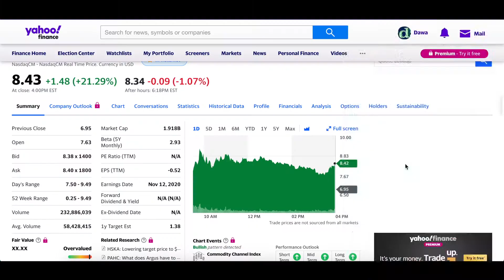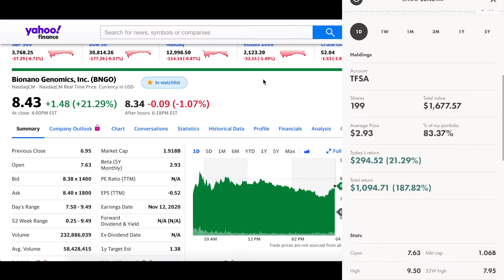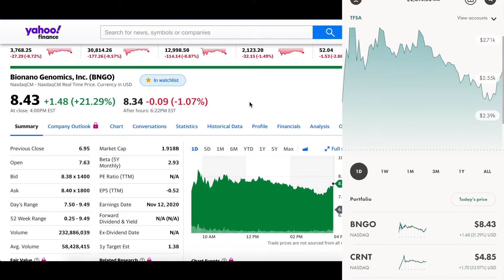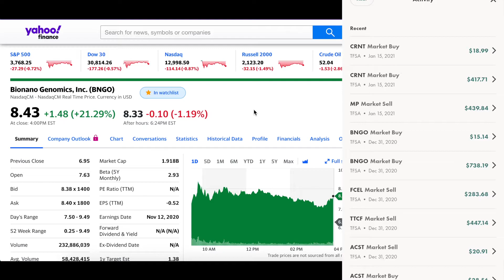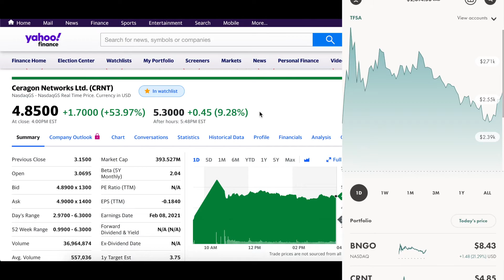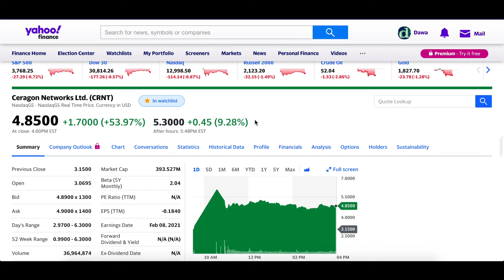Portfolio up 160% | 10X Return Challenge | BNGO | Bought CRNT today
Guys, we are up 160% on this challenge. I have sold MP materials for CRNT, hoping to improve the returns.